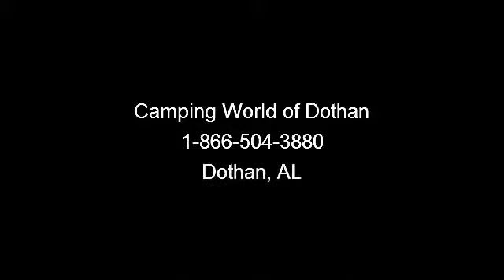2014 Forest River Wildwood - Camping World of Dothan - Doth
Camping World of Dothan 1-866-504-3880

 30# LP Bottles, Decorative Curtain Rods, DVD, MP3, CD, FM Stereo, Foot Flush Toilet, Glass Shower Door, Night shades, Power Awning, Power Stabilizer Jacks, RVIA Seal, Skylight Over Tub, Stainless Steel Appliances, Touch Screen Remote, Wallpaper Border,